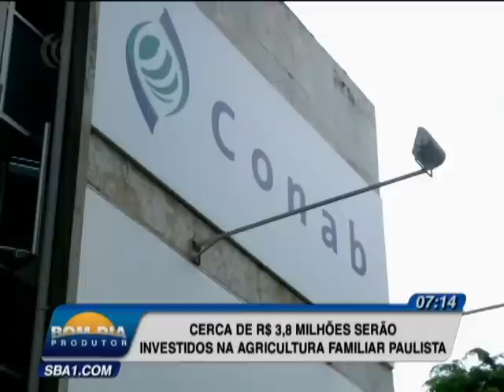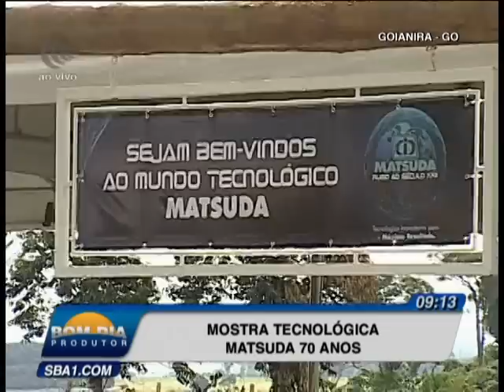Programa Bom Dia Produtor | 22/02/2019